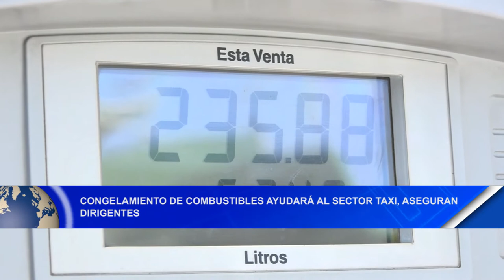Congelamiento de combustibles ayudará al sector taxi, aseguran dirigentes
Noticias12Nicaragua Reynaldo Bermúdez presidente de Unicootaxma, afirma que el congelamiento de los carburantes en sus diferentes presentaciones es una medida Salomónica, ya que permitirá que los precios de la canasta básica no aumenten sus costos.